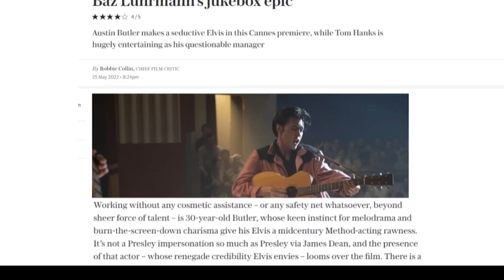10 Things ELVIS MOVIE Got Factually RIGHT & WRONG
Elvis fans are “all shook up” about the long-awaited Elvis biopic, which was finally released in 2022 after being initially announced in 2014. Australian director Baz Lurhmann’s film premiered at Cannes and received a rave review by none other than Lisa Marie herself.

I’m WH Stratton here with What Happened? and we’re excited to talk about Elvis today. There’s plenty to love about the movie, but two hours and 39 minutes isn’t nearly enough time to include everything. We’re going to set the record straight about what’s in the movie, and what isn’t.

10 Things Elvis Got Factually Right and Wrong